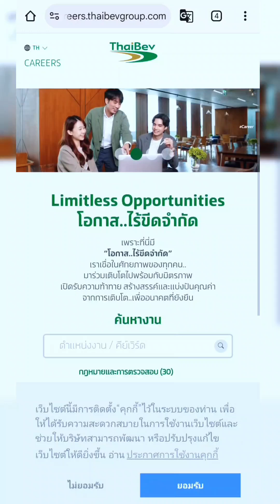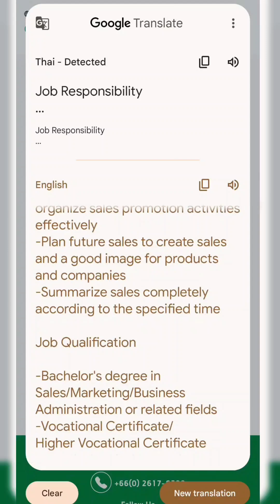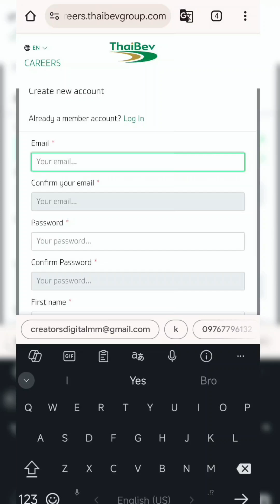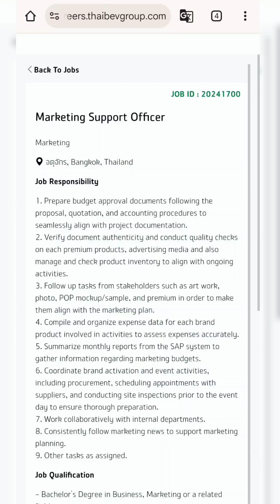ထိုင်းမှာ White Collar အလုပ်တွေခေါ်နေပီ။